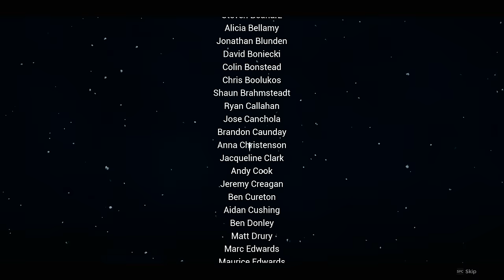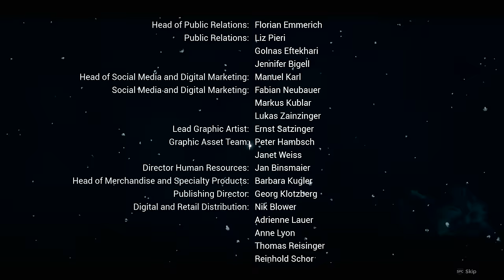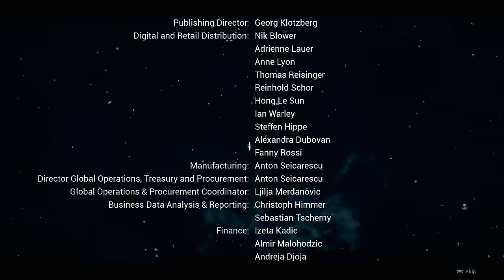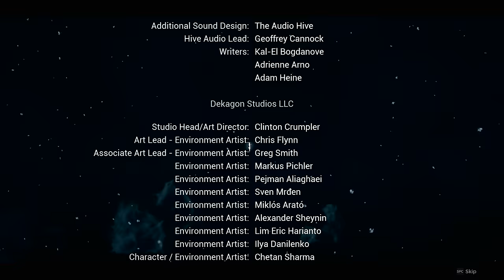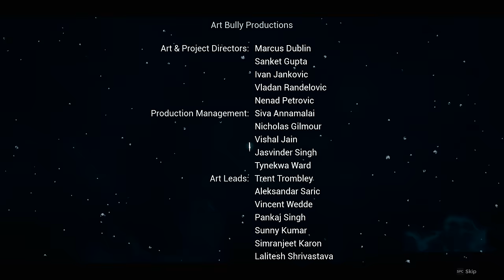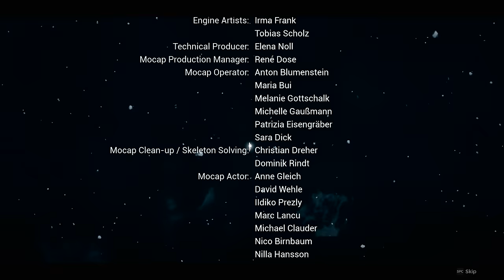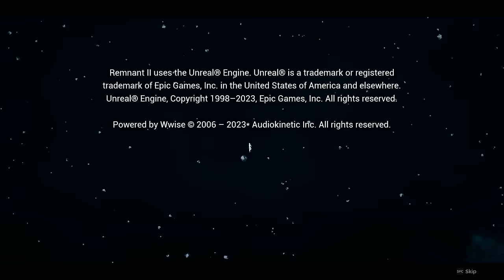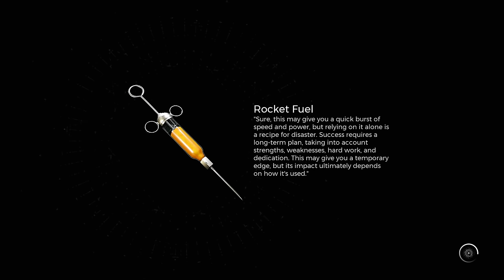REMNANT 2 ENDING / FINAL BOSS - Walkthrough Gameplay Part 8 (FULL GAME)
Remnant 2 is a third-person shooter action role-playing video game developed by Gunfire Games and published by Gearbox Publishing. As the sequel to Remnant: From the Ashes.